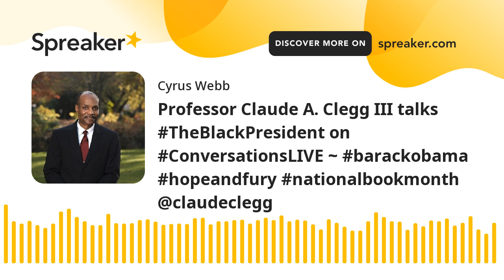Professor Claude A. Clegg III talks TheBlackPresident on ConversationsLIVE ~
Host Cyrus Webb welcomes Professor Claude Clegg III to ConversationsLIVE to discuss his new book THE BLACK PRESIDENT.